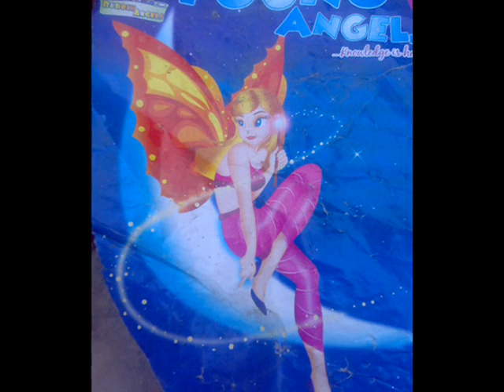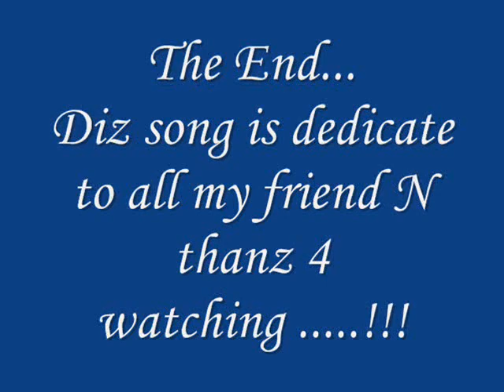lai hla (hawi dawt)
hi hla hi a tha bak mi a si... Hawidawt ti asi.. a satu cu Sui Hniang si a thiam bak..! nan uar ve cio dek maw...